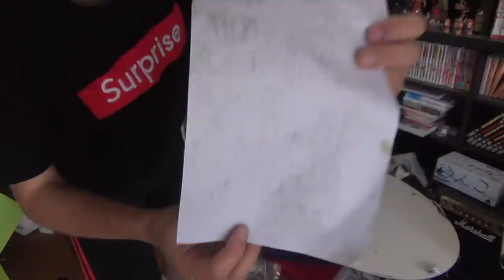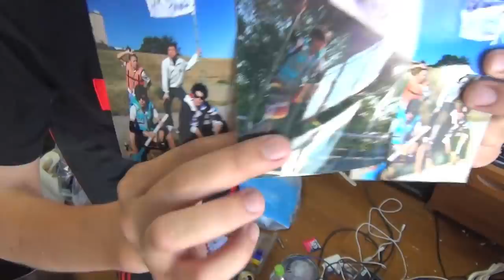俺が本当の『掃除』ってやつを教えてやるぜ！！！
毎週月曜日と金曜日に動画を配信中。

【オフ会正式告知】最初で最後！？群馬大阪愛知で開催！！！！！